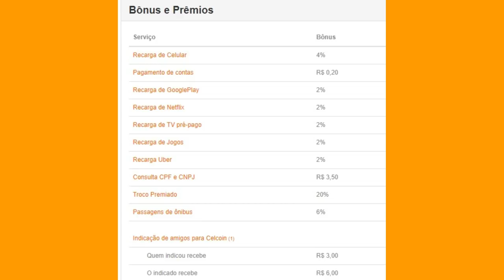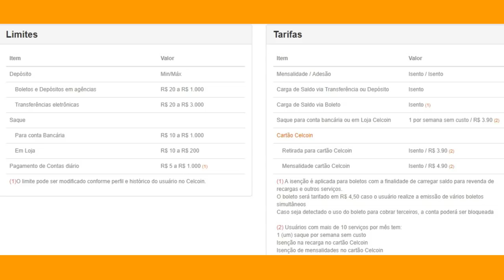💳CELCOIN CONTA DIGITAL + CARTÃO VISA INTERNACIONAL✔